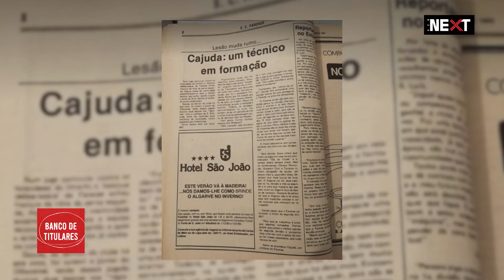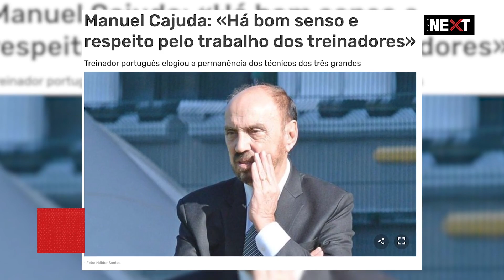💺 𝗕𝗮𝗻𝗰𝗼 𝗱𝗲 𝗧𝗶𝘁𝘂𝗹𝗮𝗿𝗲𝘀 | Manuel Cajuda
Rui Casaca e António Caldas à conversa com um dos míticos treinadores do futebol português.

Histórias imperdíveis... O melhor é mesmo veres 🍿